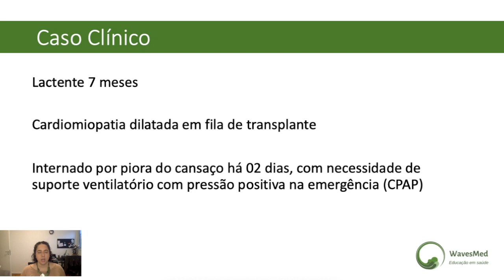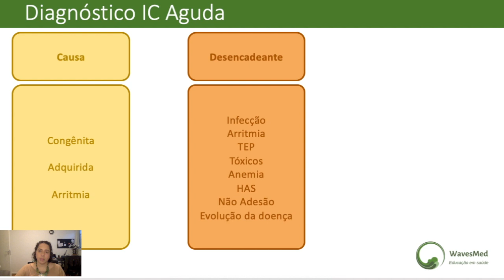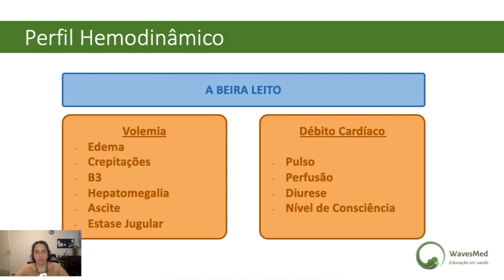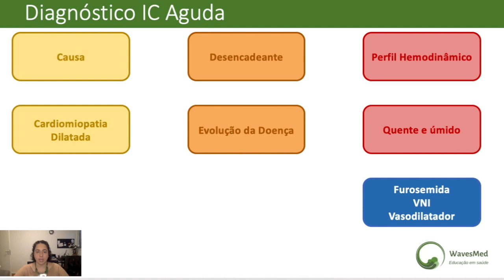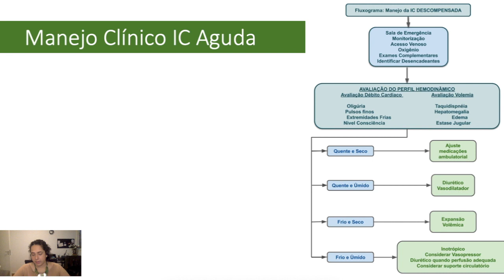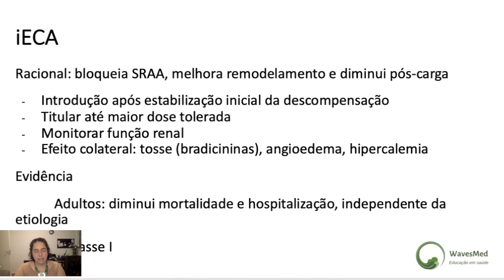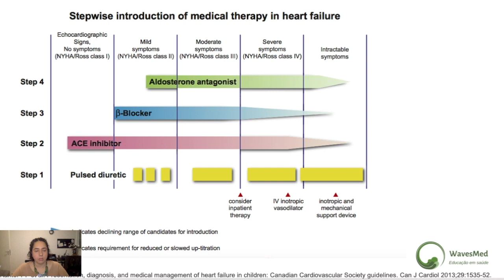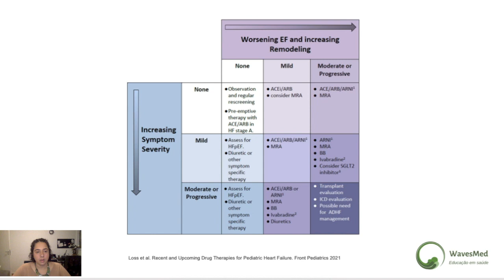Insuficiência cardíaca na criança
Aula completa sobre insuficiência cardíaca na criança com a Prof Carolina Campos.
Esta aula está contida no Curso Cuidados Intensivos da Criança Cardiopata, coordenado pela Dra Carolina Campos:
Cardio-intensivista pela SBC/AMIB.ECMO specialist. Especialista em cuidados paliativos pela AMB. Doutoranda em ciências médicas pela FMUSP. Diarista da unidade de terapia intensiva cardiológica pediátrica do Incor HCFMUSP.